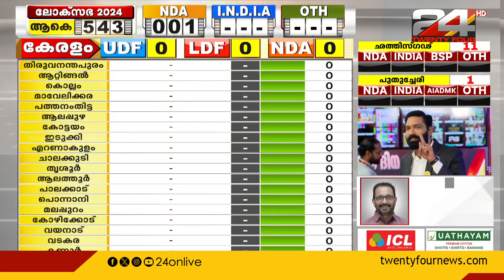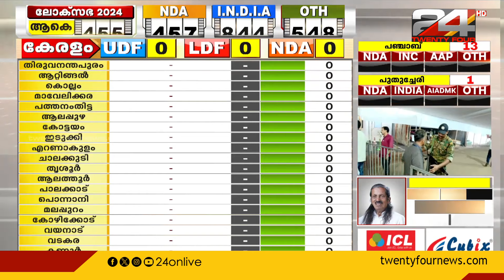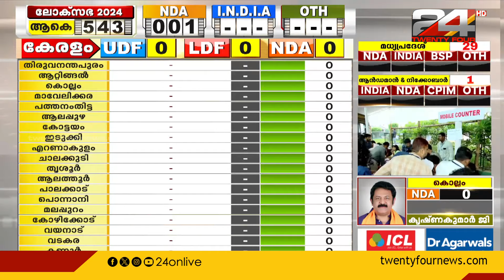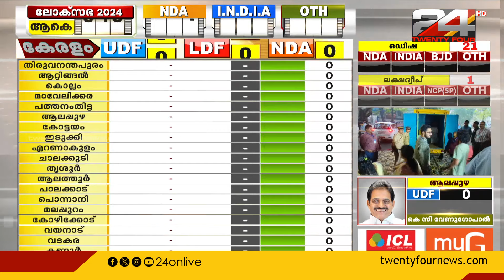ആദ്യ സീറ്റ് ബിജെപിക്ക്; സൂറത്തിൽ ബിജെപി സ്ഥാനാർത്ഥി എതിരില്ലാതെ ജയിച്ചു |Loksabha Election